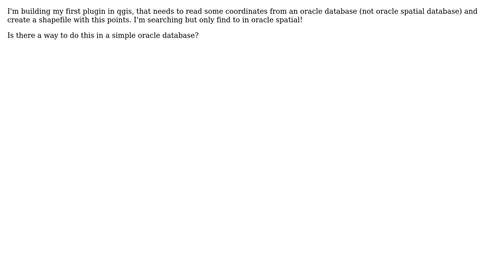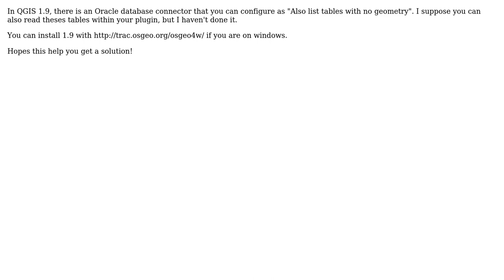GIS: Can QGIS use a non-spatial Oracle Database? (2 Solutions!!)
GIS: Can QGIS use a non-spatial Oracle Database?

With thanks & praise to God, and with thanks to the many people who have made this project possible! | Content (except music & images) licensed under CC BY-SA | Music | Images & others | With thanks to user Marco_B user Jochen Schwarze user jeb user Alex and the Stack Exchange Network Trademarks are property of their respective owners. You are responsible for your own actions.